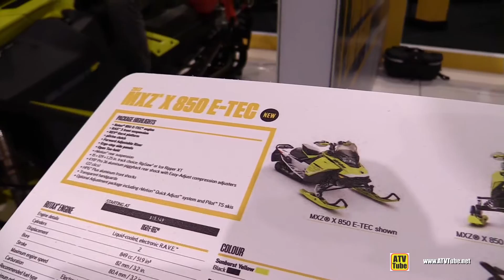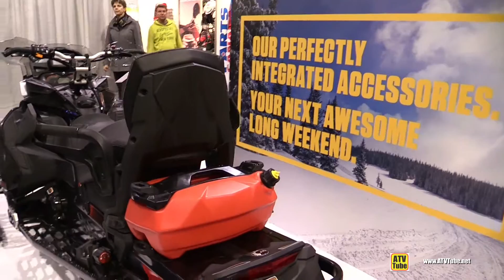2017 Sea Doo MXZ X 850 E-Tec Sled - Walkaround - 2016 Toronto ATV Show